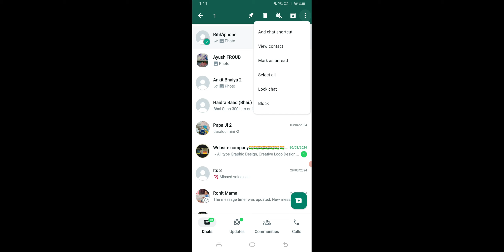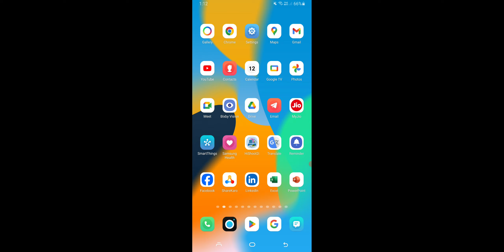How To Hide WhatsApp Chat, Business WhatsApp Chat Hide Kaise Kare 2024